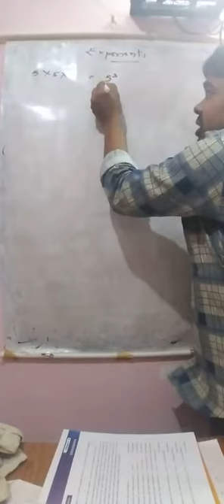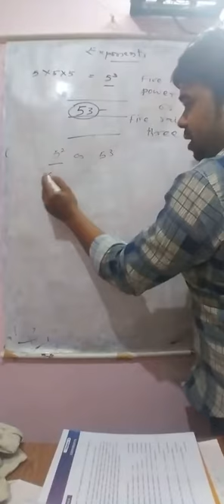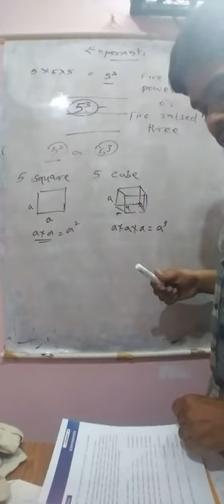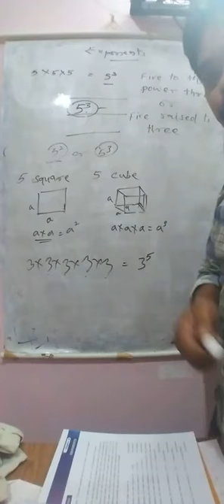exponents introduction class 7